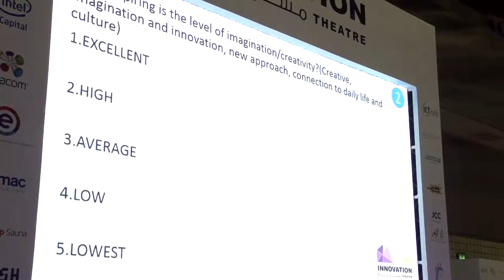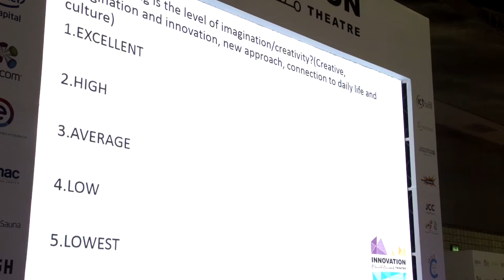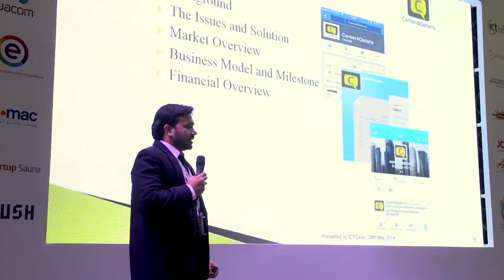Innovation theater overview - Digital Incubation Center, QITCOM 2014